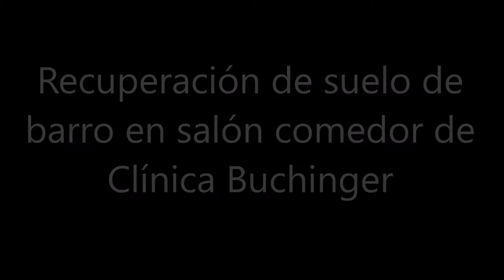Recuperación de suelo de barro salon comedor en clinica Buchinger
En este trabajo tuvimos que proceder en primer lugar al decapado del suelo de barro, para la eliminación del tratamiento antiguo que se encontraba en mal estado con problemáticas como manchas y roces.

Una vez se eliminó todo resto del tratamiento antiguo, se procedió a una limpieza profunda y posteriormente tras esperar a que secase por completo procedimos a aplicar tratamiento de suelo de barro interior con efecto húmedo y brillo.